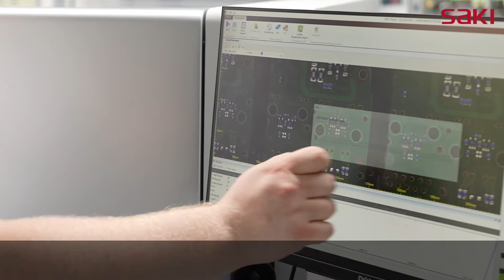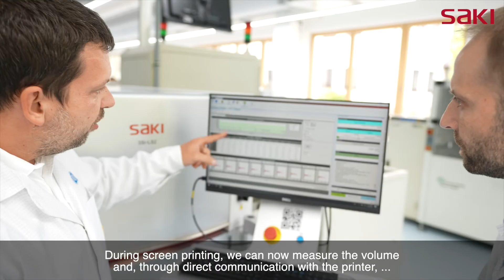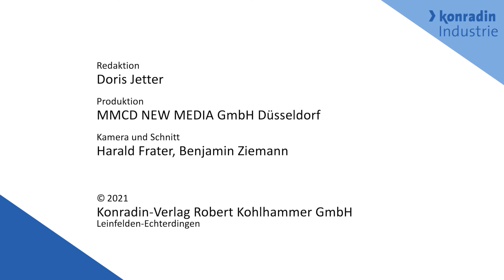Saki’s Total Inspection Line Solutions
Investing in new inspection equipment from Saki Corporation has enabled one of Germany’s largest electronics solutions provider TQ-Group to future-proof its manufacturing operations and deliver even higher quality products. To find about their story, goals and successes, watch a short video that was kindly produced by EPP and shot at TQ-Group’s factory in Seefeld.